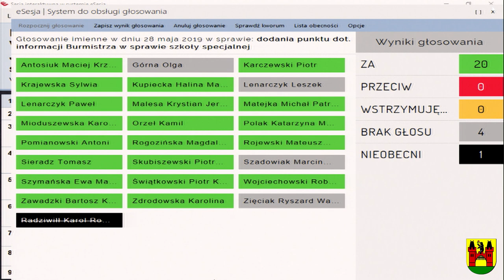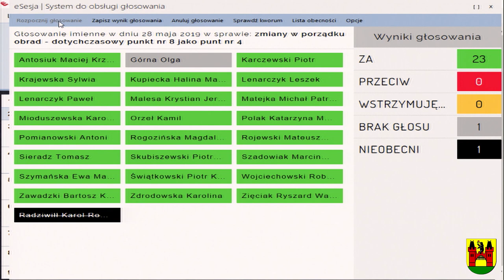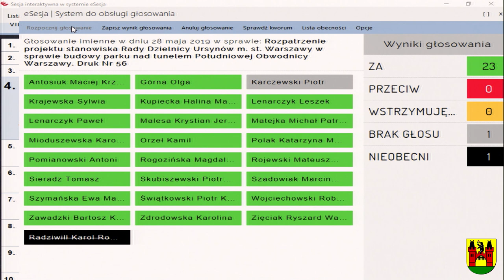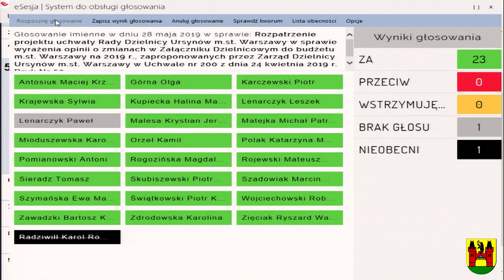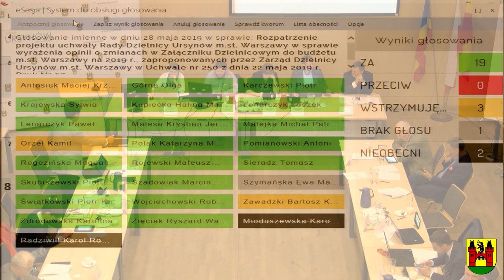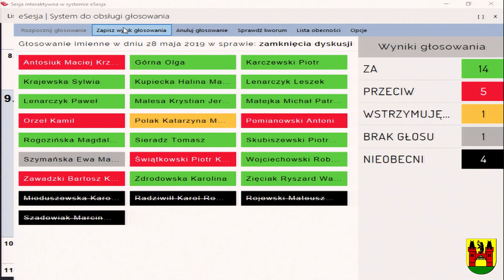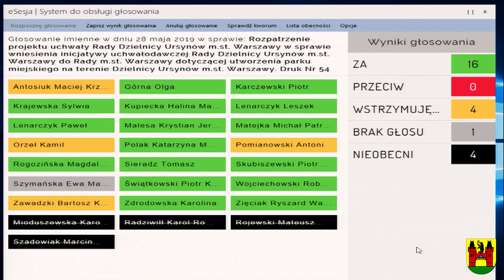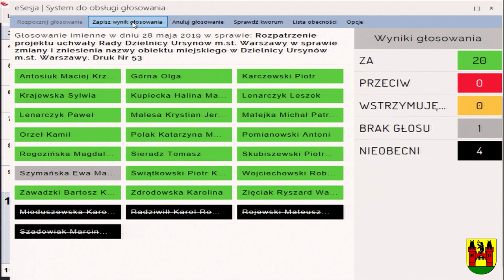VIII Sesja Rady Dzielnicy Ursynów